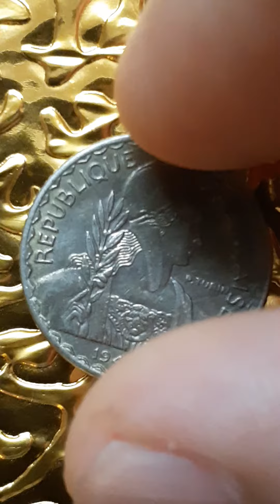10 Cent 1941 (8)